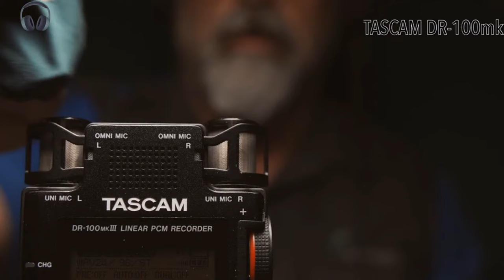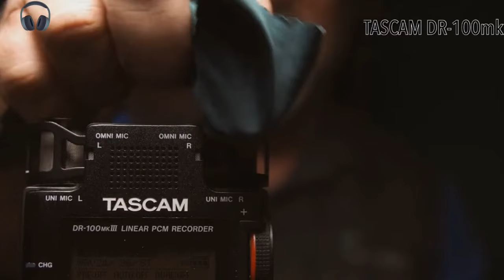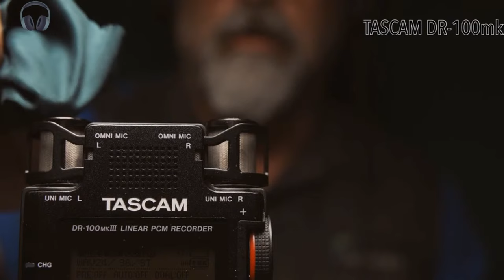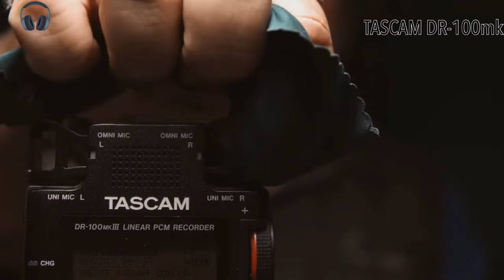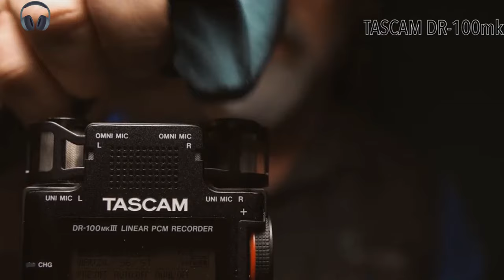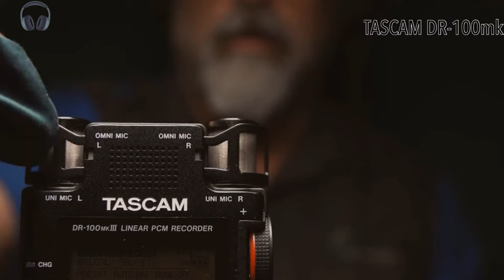Experience the BEST ASMR Ear Cleaning with Tascam DR-100 MkIII!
Dive into this deeply soothing ASMR ear cleaning experience recorded with the Tascam DR-100 MkIII in binaural audio. Feel the immersive ear massage as gentle microphone brushing and delicate cleaning sounds transport you to a state of pure relaxation. Perfect for sleep, tingles, and calming your mind, this video offers the ultimate sensory treat. With crisp audio and detailed binaural recording, you’ll feel like you’re right there, enjoying a personal ear care session. Let the rhythmic sounds help you de-stress and find a peaceful escape.

Equipment:
Headphones

Microphones:
2 Lewitt LCT 440
2 Lewitt LCT 140 Air